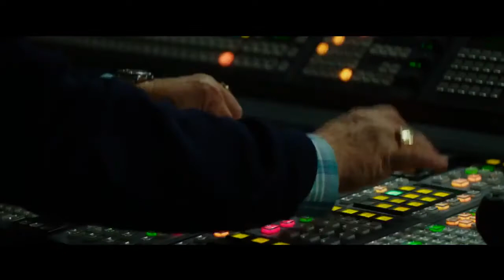Para Canavarı Money Monster 2016 Türkçe Altyazılı Fragman